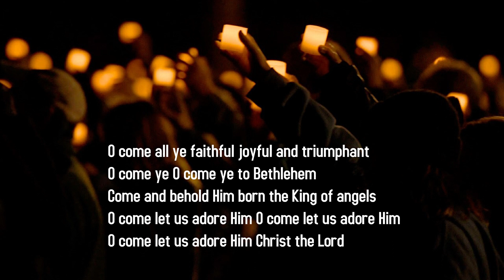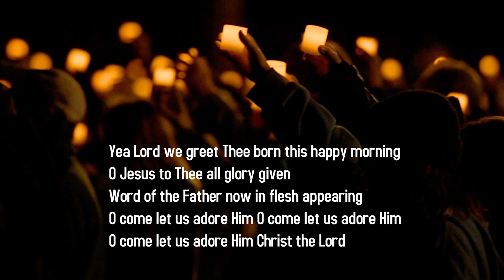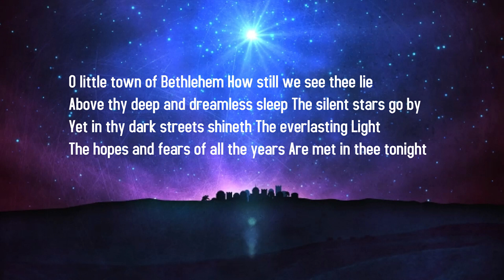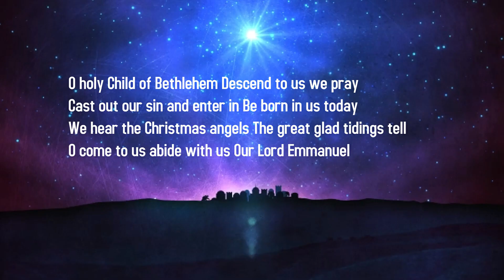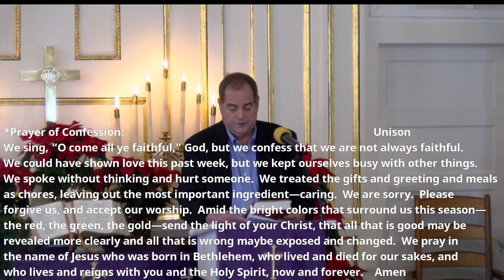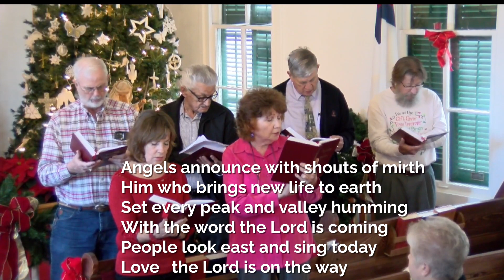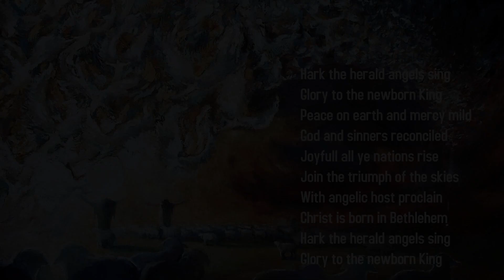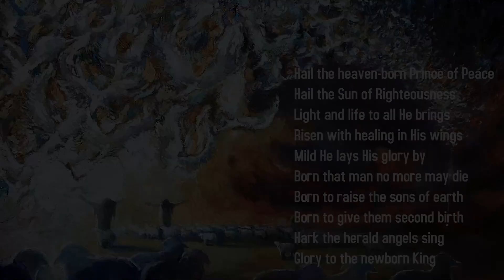Dec. 19, 2021 Someone Who Gets It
Rev. Karl Tewold